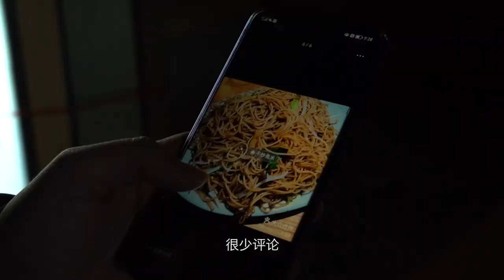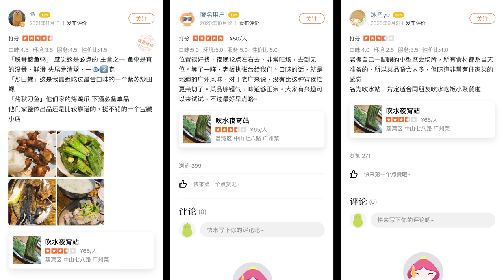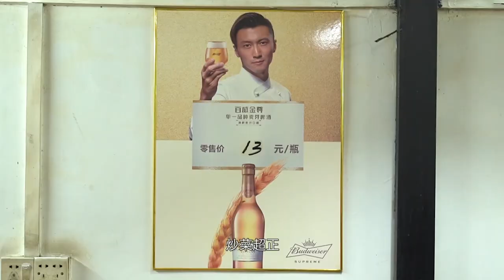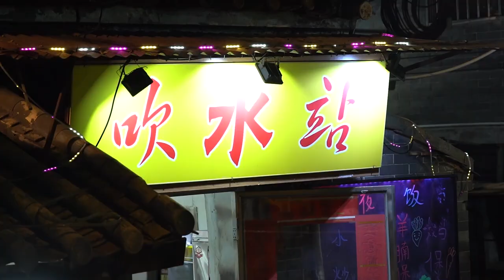整個晚上昇哥都在念叨“這個炒麵好好吃”，看來，是真的很好吃了【品城記】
要不今年開個新版塊，就叫“炒死老闆”系列吧？
兩個月前，我們拍攝了華貴路上的一家宵夜店，當時，那裡的炒牛河給我們留下了深刻的印象！而事後，也有不少股東循著我們的步伐來到這家店打卡，搞得這裡的老闆“白頭佬”從早忙到晚，幾乎要被“炒死”的節奏。從那以後，我們就開始留心挖掘其它類似的鑊氣宵夜檔，一方面給股東們提供更多選擇，另一方面，也希望能夠稍微解放一下“白頭佬”，讓他不用那麼忙。前兩天，幾個同事相約吃宵夜，就誤打誤撞發現了一家還不錯的檔口。這裡的炒麵，跟“白頭佬”的炒牛河可以一拼，不僅鑊氣十足，而且賣相、口味都相當驚艷！搞到昇哥吃完以後，整個晚上都在念叨，說“這個炒麵好好吃”！

店鋪名稱：吹水夜宵站
地址：廣州市荔灣區中山八路泮塘路新都裡北三巷1號
營業時間：週一至週日 17:00-02:30
賬單
西蘭花炒鮮魷——38元
酸菜炒大腸——38元
炒花甲——35元
白灼牛肉——48元
鴨下巴——38元
雞中翼——28元
煎黃魚x2——96元
炒麵x3——54元
炒菜——25元
蒜香骨——39元
茶位飲料合計——24元
總計消費：463元

吃鸡！
整個晚上昇哥都在念叨“這個炒麵好好吃”，看來，是真的很好吃了【品城記】 "我們將確保影片內容不涉及任何動物虐待行為，所有食材的取得都符合道德和法律規定。"